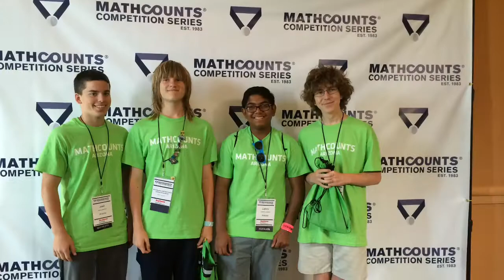2014 MathCounts Nationals - Walker